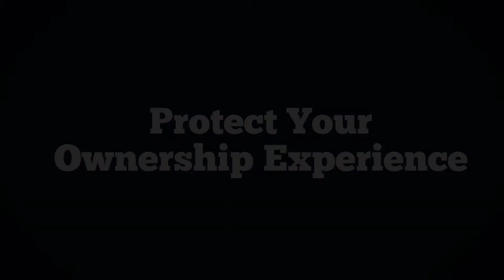Prepaid Vehicle Maintenance